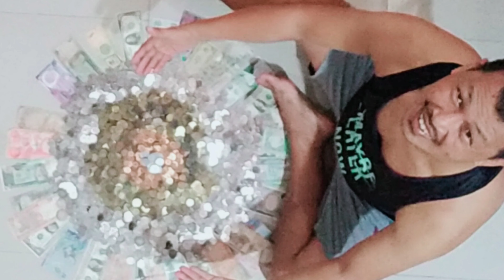Lumang pera ni Pakloy- Masterpiece na ngayon...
Personal Vlog